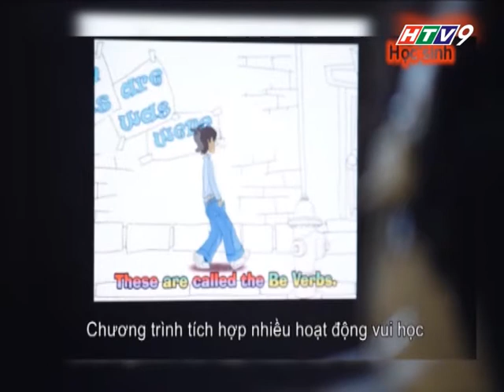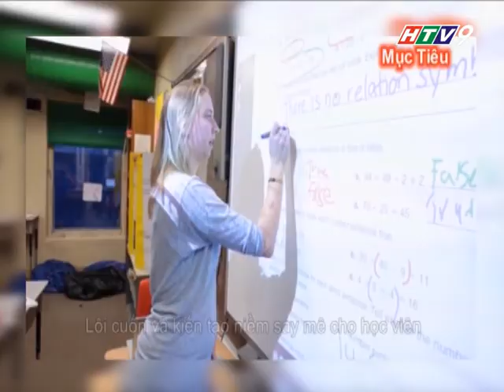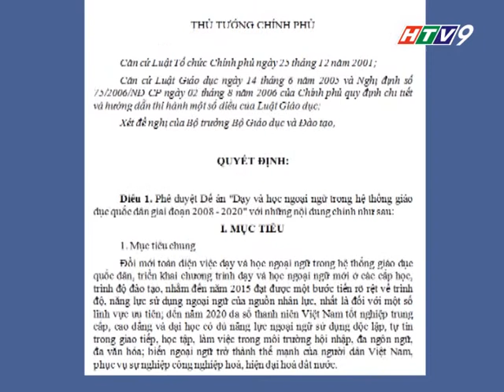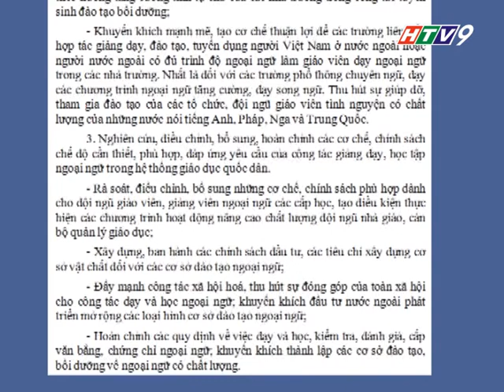Phong su TESOL 2014 HTV9